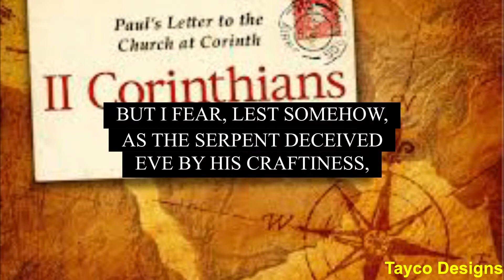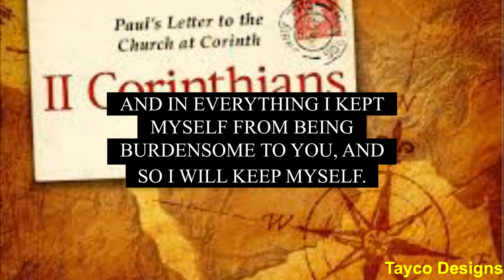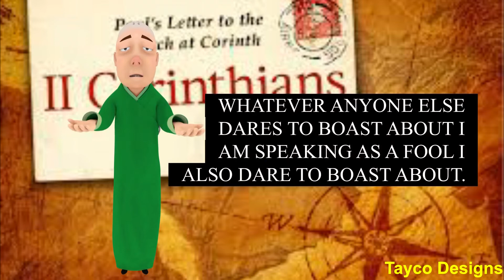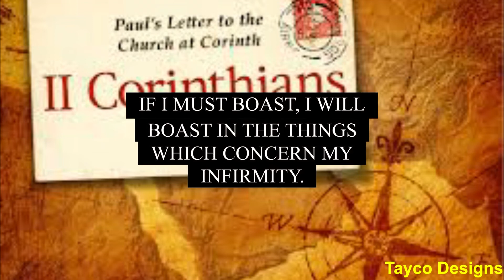Holy Bible Book Of 2nd Corinthians Chapter 11 Read By Tayco Designs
Holy Bible Book Of 2nd Corinthianss Chapter 11 Read By Tayco Designs

Listen to the book of 2nd Corinthians Chapter 11 as a study guide or a cool way to teach your children or other loved ones. This unique offering will be released on a weekly basis until the entire 13 chapters are uploaded and then continue through the remaining books of the New Testament until the entire Bible is available.